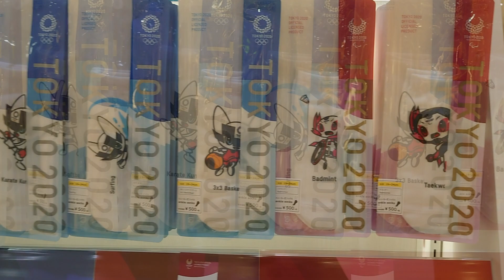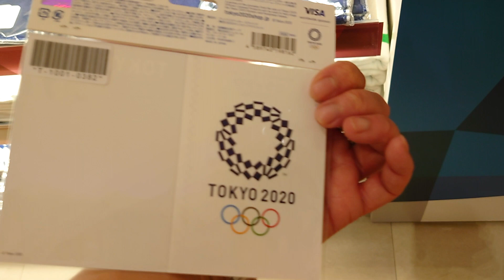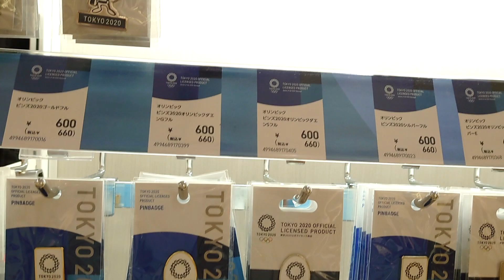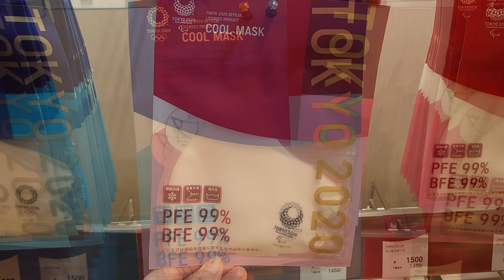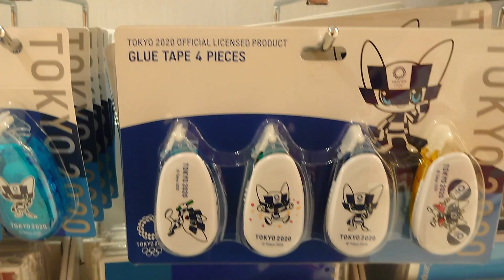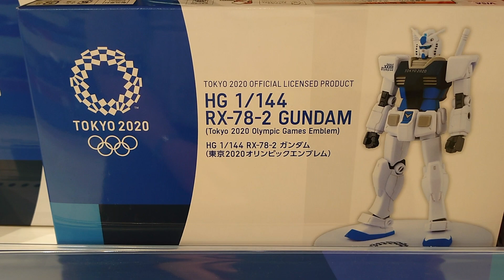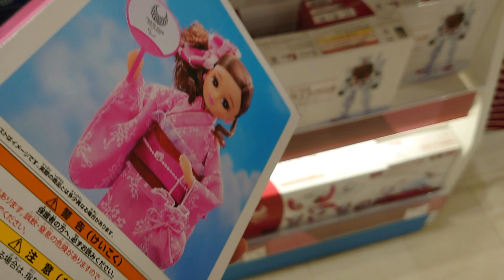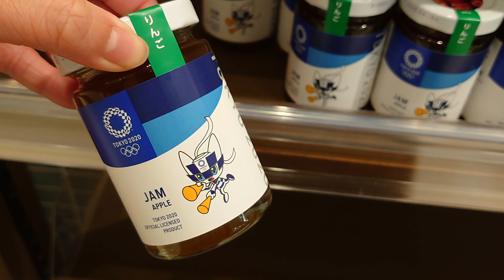Tokyo Olympics Official Merchandise 東京オリンピックグッズ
Would you want the Tokyo Olympics to push forward?

Go to Tokyo Faves PH on Facebook if you want to get something :)